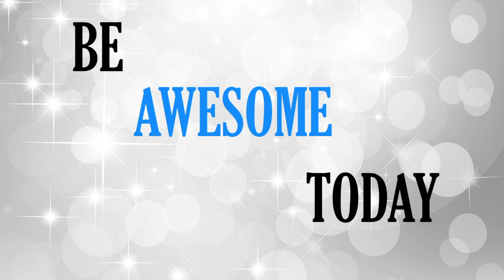The Day Apple Charged Me $900 (Vlog 65)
Holazzz. I'm Katie C! What's cracka-lackin?! Apple Trinidad charged me $900 to just look at my laptop! RIP OFF

Musically: KatieC2102

Love Always
Katie